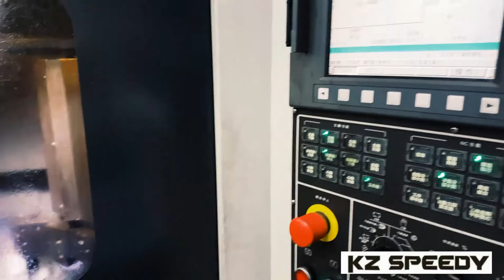KZSPEEDY Performance 4pot Caliper .Vellfire /Alphard/Honda/Lexus Steering shacking?Brake problem?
Arrival of KZ Speedy Monobloc Caliper 🔹Sloted Disc Rotor

 We build, invent & ensure the most suitable braking system for your car! Introducing KZ Speedy Brake Caliper
🌟 Superb Braking Performance
🌟 Emergency braking enhancement
🌟 Safety Enduced technology
🌟 Performance braking

*5 Years Warranty For Caliper
 *Monobloc Caliper
*Caliper Material:356 Aluminum Casting Alloy
*Disc Rotor Material:FC28 Cast Iron
*Rotor Size:330mm/345mm x 28mm(Big 4 Pot)
*Avaialble For Most Car Model
*Stainless steel braided brake hose
 *4 layer nanotech coating resists high temperatures

*Package Include:-
 -Monobloc Caliper
 -Slotted Disc Rotors
-Caliper Brackets
-600'c Brake Pads -Steel Braided Brake Lines

*All Replacement Parts Can Order Separate
*Caliper Colour:Red/Yellow/Green/Gold/Grey/Silver/Orange
*330mm & 345mm Rotor slotted disc rotor

For more enquiries, please contact below.